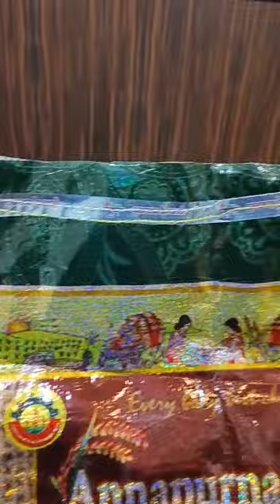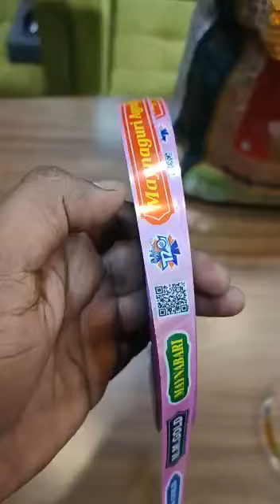Rice Bag Sealing Tape | Advantages and Material Details | Largest Custom tape manufacturer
Are you looking for the perfect sealing solution for your rice bags? Look no further! In this video, we'll explore the advantages of using rice bag sealing tape, discuss different material options, and showcase our expertise as the largest custom tape manufacturer.

Rice Bag Sealing Tape with Holographic, Mettalized or Simply white poly for different security and branding needs.

Please inquire us.
Address Info
PB HOLOTECH INDIA. PVT. LTD.
CB-70, Saltlake City,
Kolkata: 700064
India

Laminated Material Rice Bag Sealing Tape

Rice Bag Sealing Tape: Advantages, Materials, and Custom Options
Discover the Best Rice Bag Sealing Tape: Strong, Secure, and Customizable
Custom Rice Bag Sealing Tape: The Largest Manufacturer Explains All
Rice Bag Sealing Tape: The Ultimate Solution
Perfect Seal for Rice Bags: Learn All About It
Custom Rice Bag Sealing Tape: Strong, Reliable, and Durable

We specialize in manufacturing the following products:
sealing tape,
bag sealing tape,
bag tape,
security tape,
bopp tape,
coloured tape,
holographic tape,
bag labels,
tape sealing,
aluminum foil tapes,
tape bopp,
taping roll,
security tape,
holographic tape,
protective tape,
bopp tape manufacturer,
strip tape,
hologram tape,
bopp tape manufacturer in India,
colour tape roll,
holographic strip,